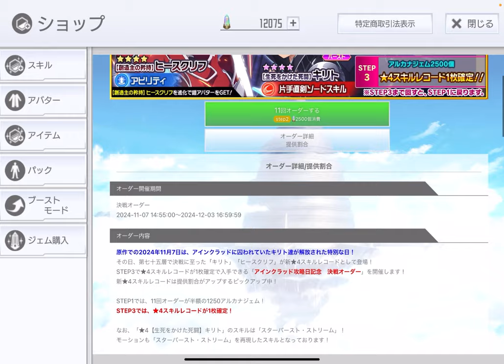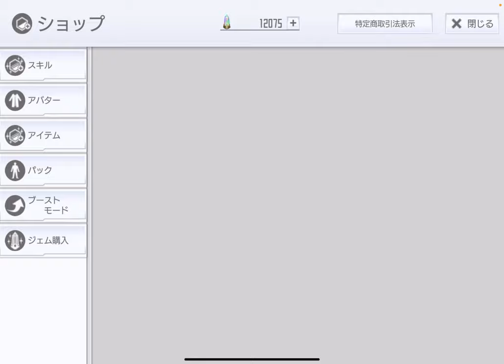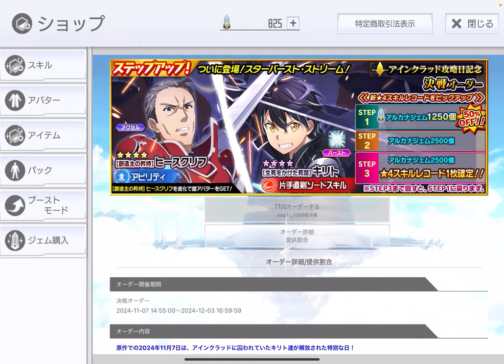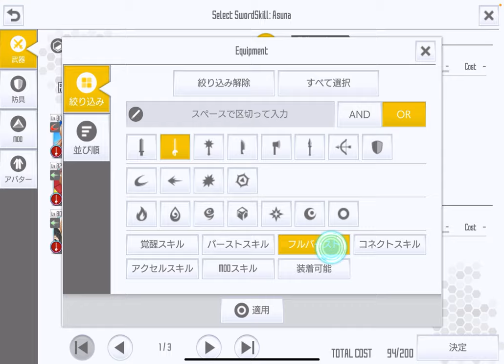【SAOIF】決戦オーダー、リベンジしてみた！【ガチャ/スタバ/スターバースト・ストリーム】